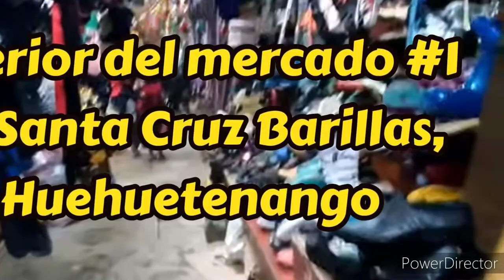Un paseo en el interior del Mercado #1 de Santa Cruz Barillas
Gracias por visualizar nuestro contemido.